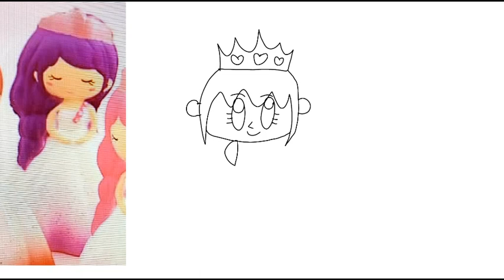How to draw a Purple Princess - 12-9-2021 - Original Magical Girl Tutorials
This is my original student animated tutorial film about how to draw your own original Purple Princess character if you want to create your own Magical Girl cartoon on Youtube someday.